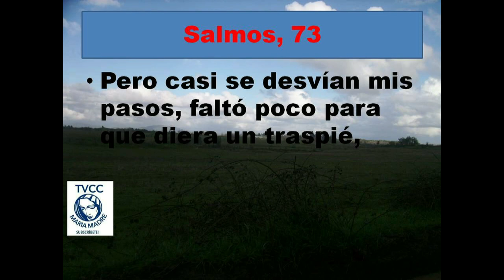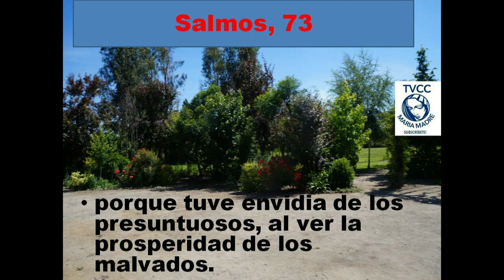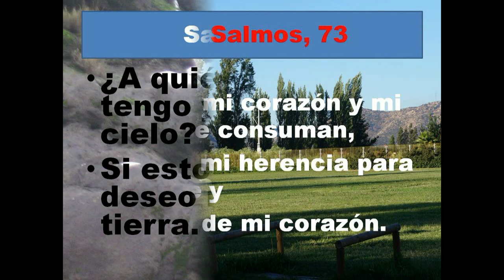GOTITAS DEL ESPÍRITU SANTO 13 nov 2020 tentacionFINAL